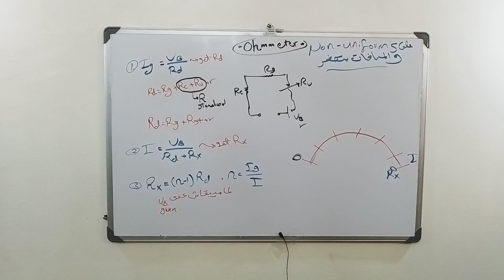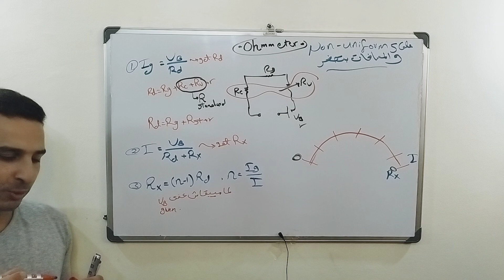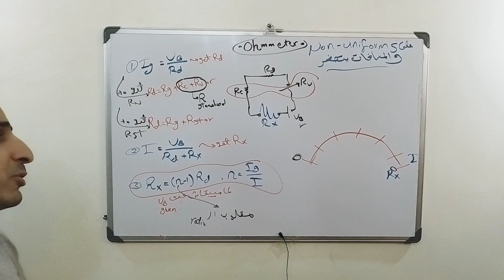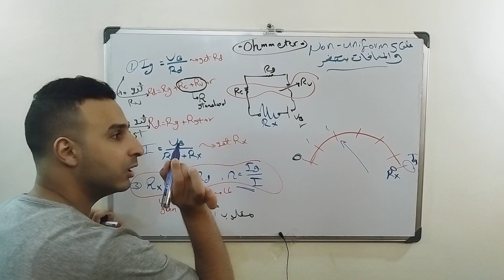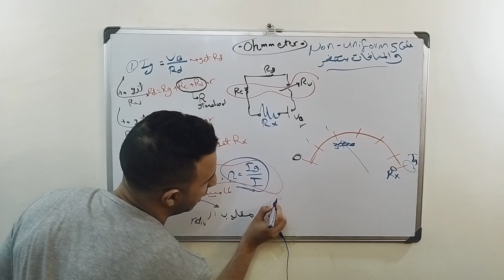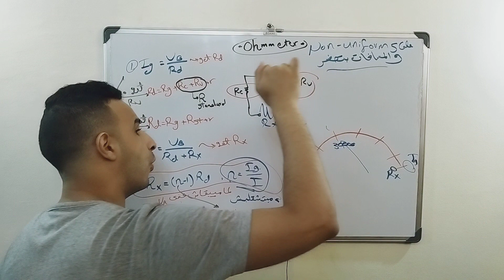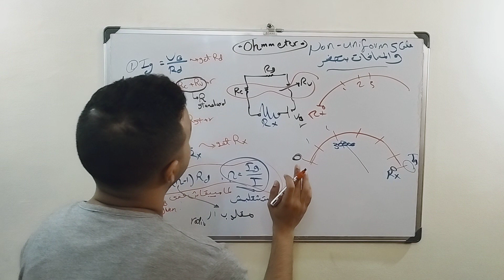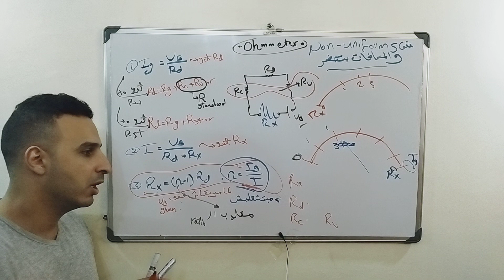فيزيا لغات 3rd secondary (Revision ch2) (ohmmeter )